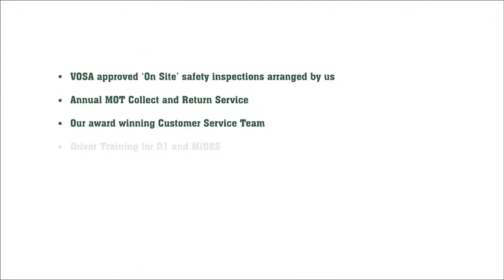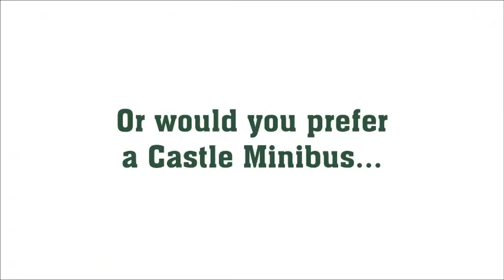School Minibus Presentation Video - Castle Minibus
With a need for outdoor and off-site education, school minibuses are a necessity. With the high cost of school minibus hire, an increasing number of schools, in both the state and independent sectors, are choosing to lease their own vehicles.

Secondary schools can now lease their own minibuses from as little as £12.95 + VAT per day.